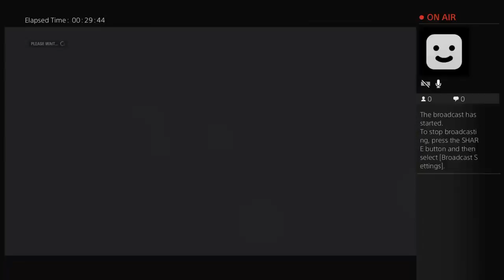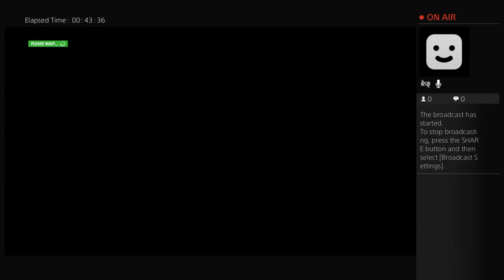Formula 1 series